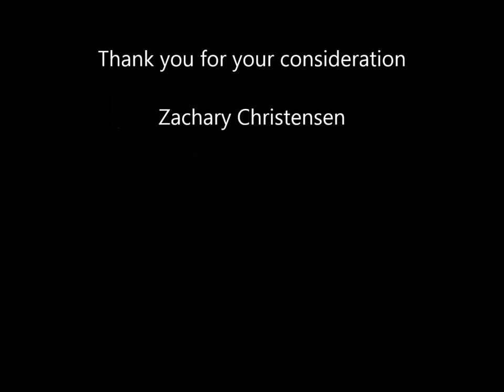Eckerd College Artistic Achievement Music Scholarship Application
Zachary Christensen performing Proud Of Your Boy and Fly Me To The Moon.